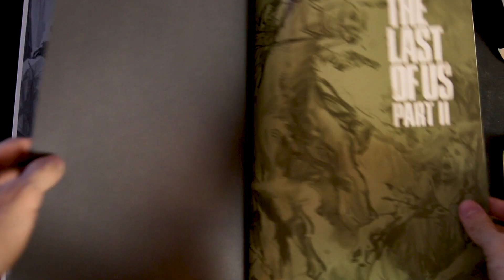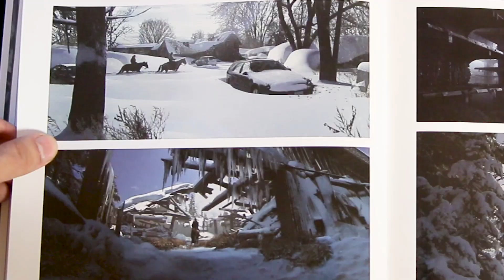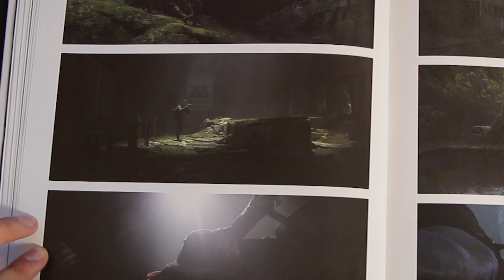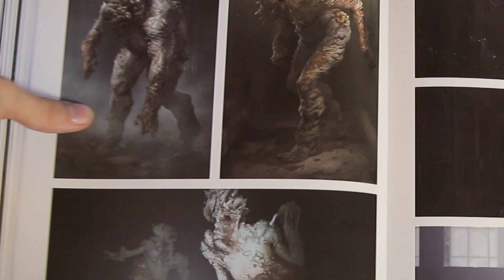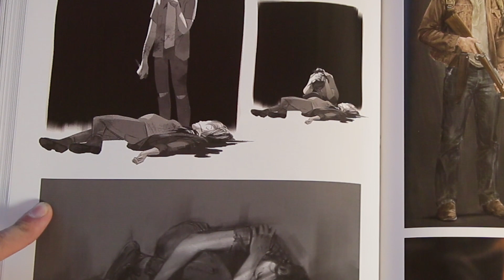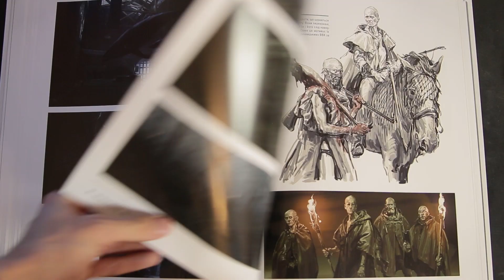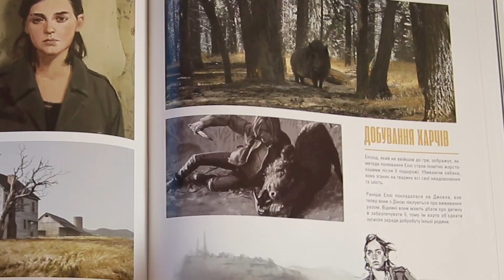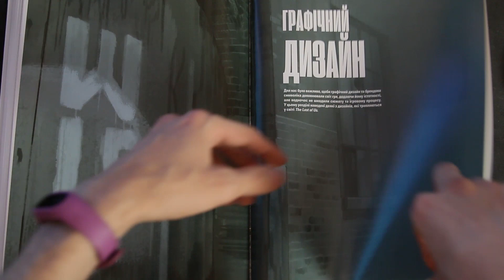Огляд українського артбука "Світ гри The Last of Us 2" | Падон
Огляд українського артбука The Last of Us 2

➡️ Підтримай україномовних контентмейкерів й використовуй